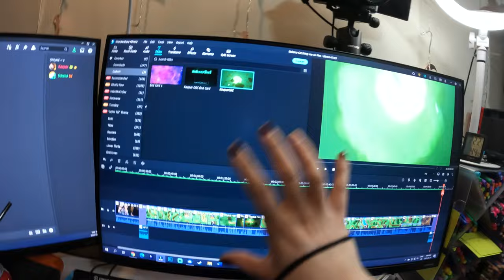hitting a wall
I'm feeling in parts extremely excited to create things, but also like I'm just pushing up against a wall that I can't break through.

Equipment:
Camera: Canon EOS M50
Mic: Rode Wireless Go
Tripod: Manfrotto MTPIXI-B PIXI Mini Tripod
Editing Software: Filmora